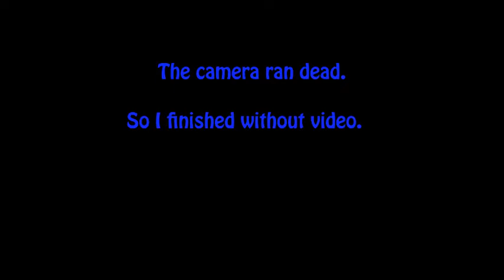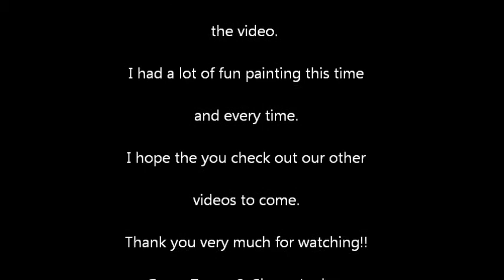Painting Mom's House - Speed Painting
Painting my mom's house. Oil painting.